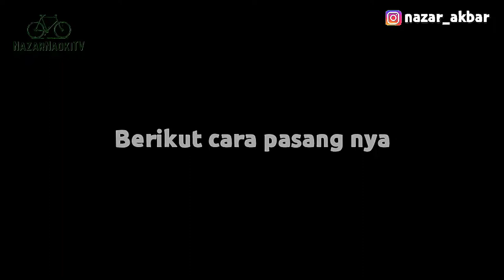Cara Pasang Shifter Sepeda & Setting Shifter RD Sepeda upgrade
TUTORIAL/ CARA MEMASANG SHIFTER SEPEDA LIPAT/ MTB

SPEC:
1. SHIMANO SORA 9 SPEED SL-R3000-R (KANAN)
2. JAGWIRE LEX OUTER CABLE 4MM , 2 METER
3. END CAP CABLE

TAMBAHAN :
PELUMAS /OIL HIDROLIK

nazar_akbar